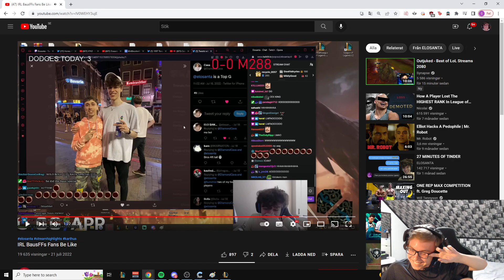Thebausffs Got Sion Ulted IRL by a Fan